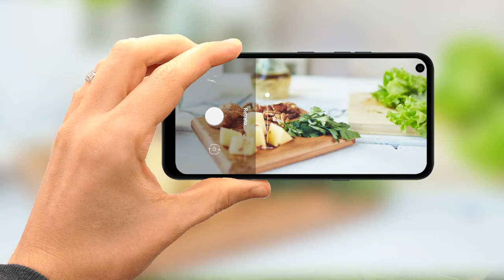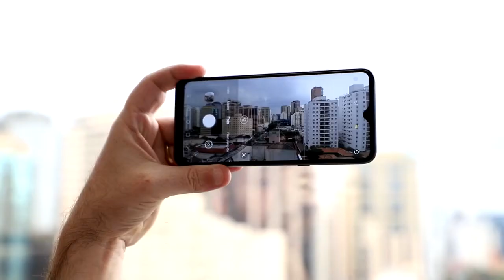Descubra o seu jeito favorito de usar Smatphone Série K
Família Smatphone K41S, K51S e K61
Conheça mais sobre a família K da LG e os novos aparelhos K41S, K51S e K61. Descubra o seu jeito favorito de usar.

Extraia o melhor de cada cena. A Câmera Inteligente detecta o que você quer fotografar e aplica os ajustes ideais, seja em uma foto com amigos, com seu pet, em uma festa, paisagens, etc.
Adicione uma dimensão extra à sua fotografia. As fotos ficam ainda mais impressionantes com o que você quer fotografar em primeiro plano e o fundo desfocado.
Deixando a câmera a até 4 cm de distância você pode fotografar os mínimos detalhes com a câmera Macro.
Acidentes acontecem, mas, com a certificação MIL-STD-810G, seu smartphone consegue aguentar o tranco. Testes militares comprovam que ele pode suportar estilos de vida ativos e quedas eventuais.
Som digno de cinema direto no seu Smartphone. O DTS:X 3D faz você se sentir dentro do ambiente. Ouça sussurros, explosões intensas e passos com clareza e alta qualidade.